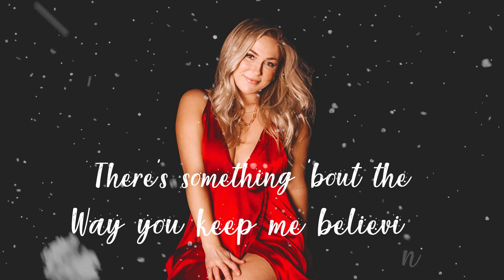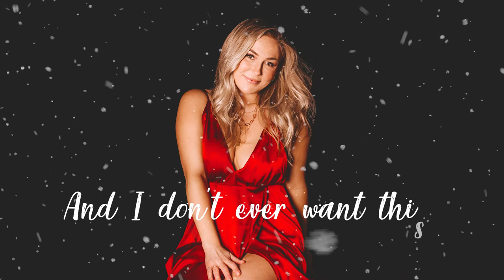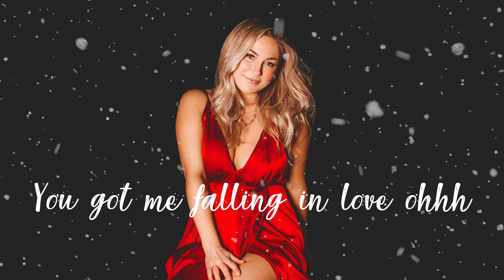Teigen Gayse - Hey Christmas (Lyric Video)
Hope everyone enjoys this fun Christmas tune just as much as I loved creating it!

Original song by Teigen Gayse
Lyric Video by Kayla Bowie
Produced by Jeff Johnson